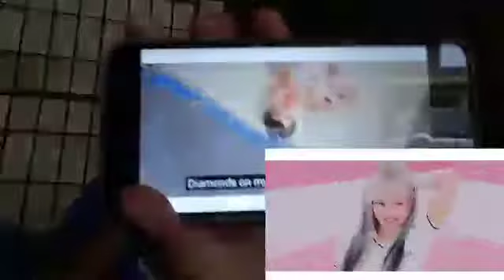Ice cream blackpink |GABRIEL BERNARDINO MANUEL 🥰